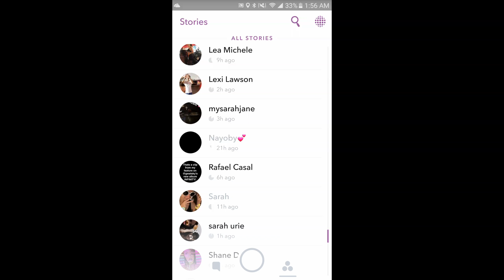Lexi Lawson's Snapchat [8/19/16]